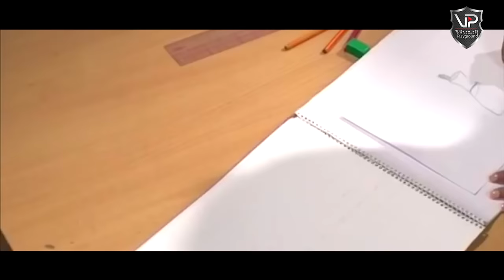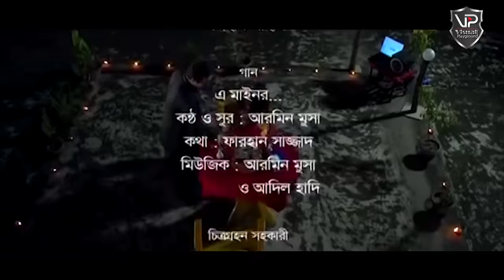Bangla Natok | Arranged Marriage | Apurba | Monalisa,| Jenny | Iresh Zaker | Visual Playground | 4K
Visual Playground Promotion :
Fully 4K Resolution Drama.

Bangla Natok : "Arranged Marriage (এরেঞ্জড ম্যারেইজ)"
Script : Shihab Shaheen & Mesbah Uddin Sumon
Cast :  Ziaul Faruk Apurba, Nowrin Hasan Khan Jenny, Mozeza Ashraf Monalisa, Iresh Zaker, Khalekuzzaman, Amirul Islam, Faruk Ahmed & many more.
Cinematographer : Shekh Saiful & Hredoy Sarkar
Edit & Color : Mahmudur Rahman Hemi & Arif Al Irfan
Direction : Shehab Shaheen
Online Partner : Visual Playground

ANTI-PIRACY WARNING

This content is Copyright to Visual Playground. Legal action will be taken against those who violate the copyright of the following material presented!

thanks everybody .